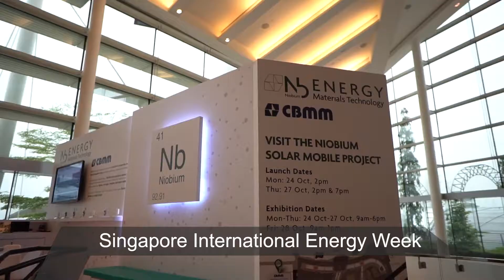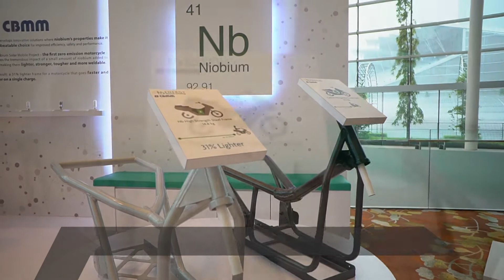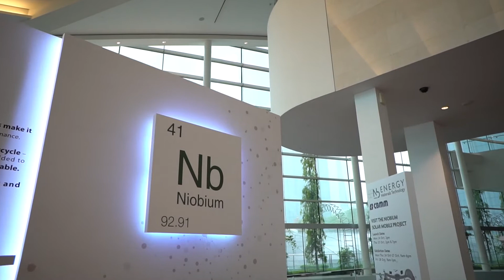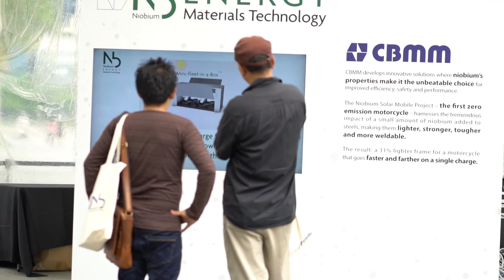Niobium Solar Mobile Project @ SIEW (2017) (CBMM)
An example of niobium's role in lightweighting and energy efficiency.